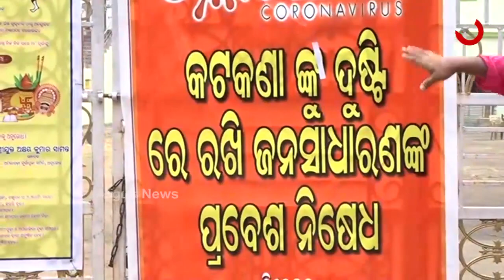ପରଦା ଭିତରେ ଚାଲିଛି ମାଆଙ୍କ ଆରାଧନା...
ଆଜି ମଣ୍ଡପରେ ମହାଷ୍ଟମୀ... ପରଦା ଭିତରେ ଚାଲିଛି ମାଆଙ୍କ ଆରାଧନା... କୋରୋନା କଟକଣା ଭିତରେ ଚାଲିଛି ମା' ଦୁର୍ଗାଙ୍କ ପୂଜାର୍ଚ୍ଚନା । କୋରୋନା ପାଇଁ ଏଥର ନାହିଁ ଭକ୍ତଙ୍କ ଗହଳି ଚହଳି ।